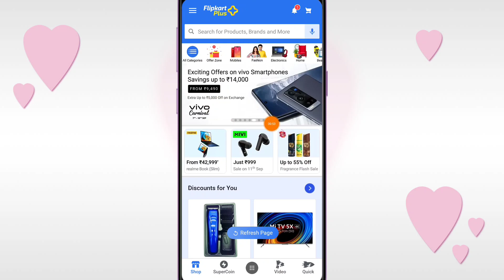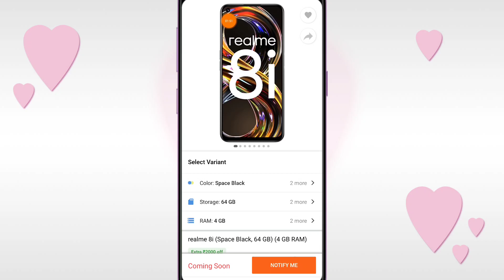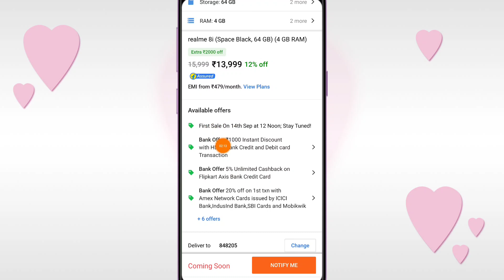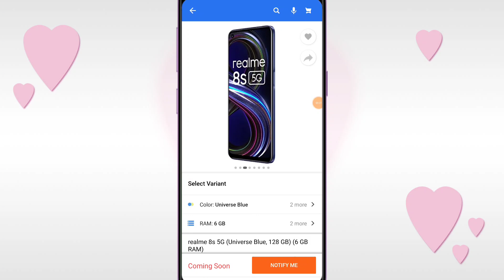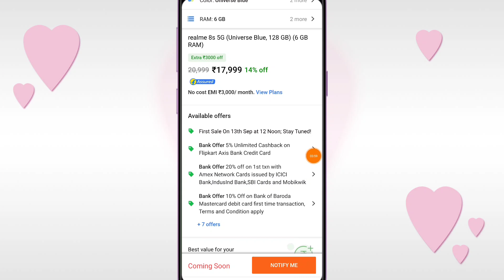Realme 8s | 8i Ka First Sale 13th September 12 PM, 2021 Flipkart se booking Kare 1500 Discount paye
Namaskar dosto aaj ki is video me bataunga ki Realme 8s | 8i Ka First Sale 13th  September 12 PM, 2021 Flipkart se booking Kare 1500 Discount paye realme 8 5g, realme 8 5g pubg test, realme 8 5g unboxing, realme 8 5g review, realme 8 5g  realme 8 5g realme 8i  realme 8i vs realme 8s 5G  realme 8s 5g realme 8s 5g